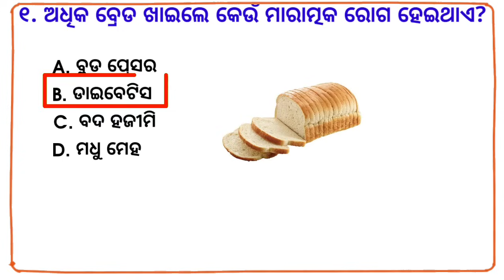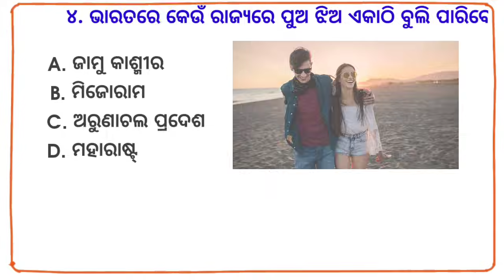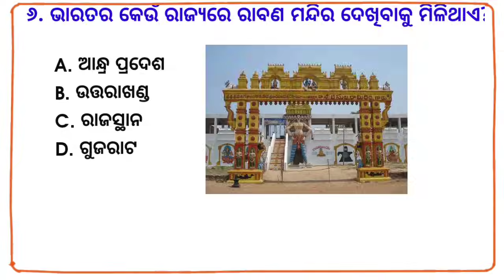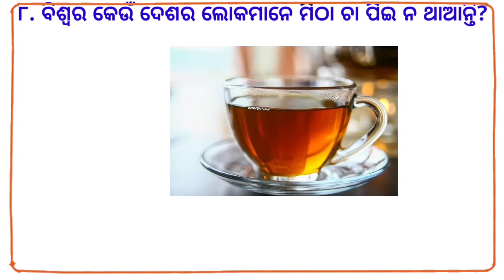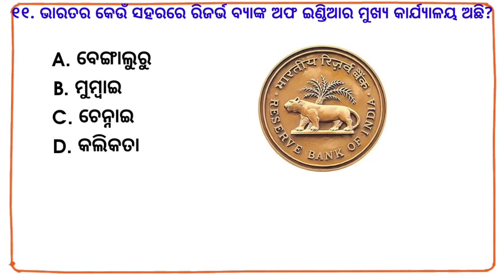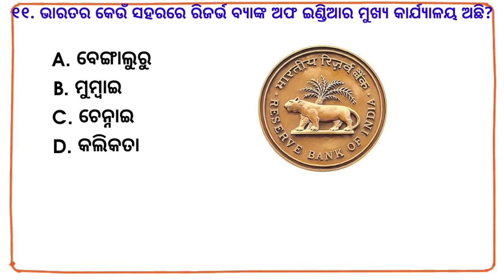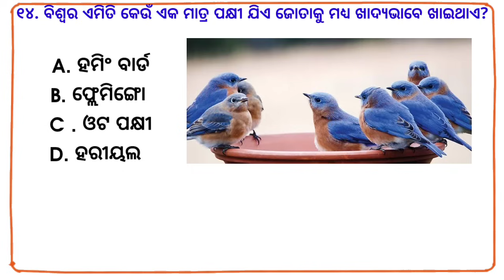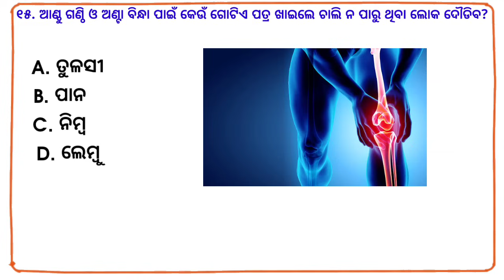odia gk | odia top 10 gk | genaral knowledge questions odia | odia gk questions and answers 2023